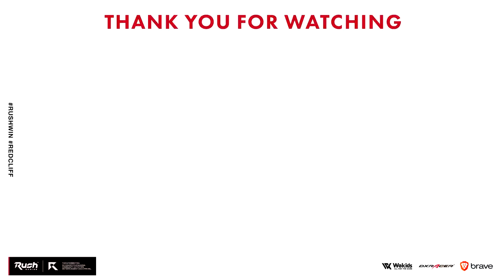ぶっちゃけBOCWは「これ」が1番面白い【CoD:BOCW】Black Ops Cold War